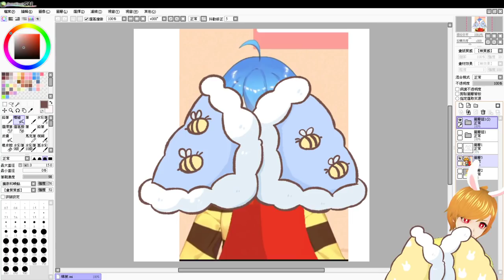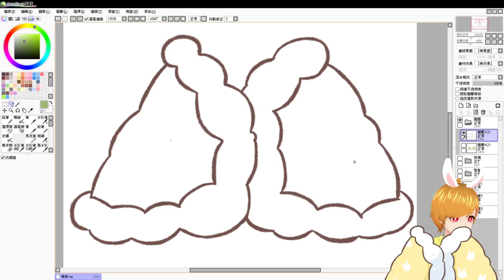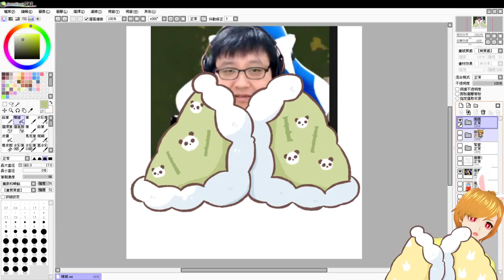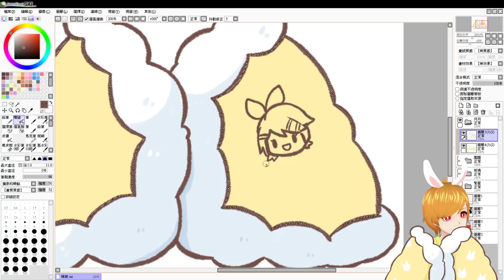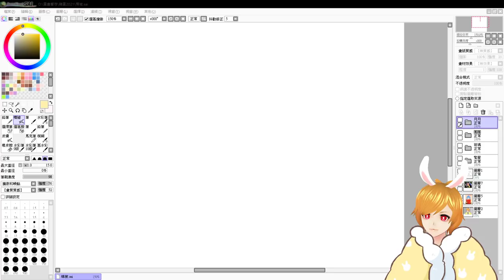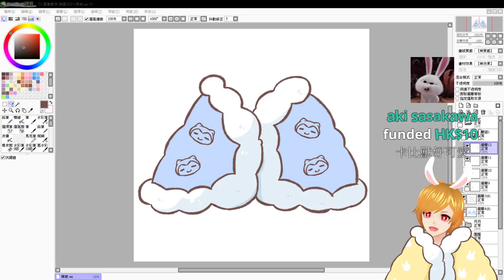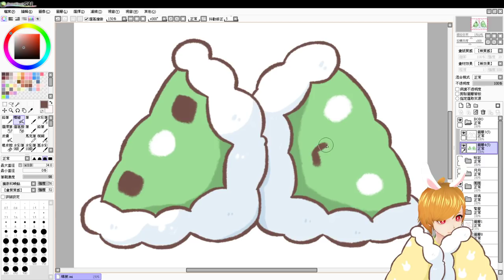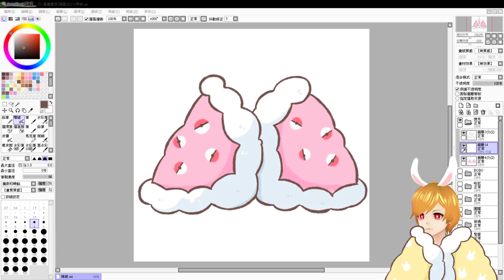【繁星】Minecraft 週一 輕鬆生存 2021 1 11